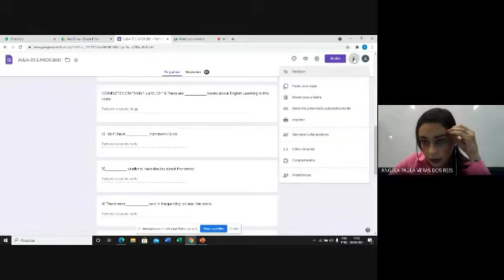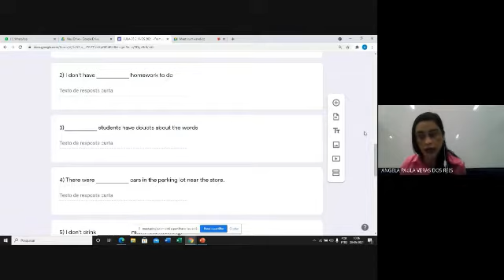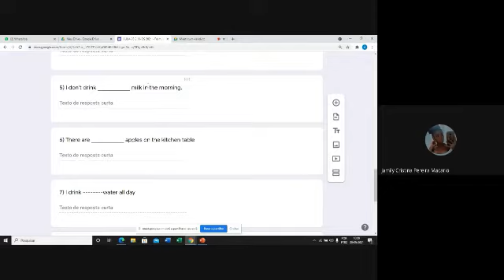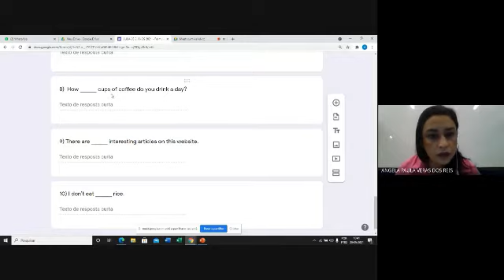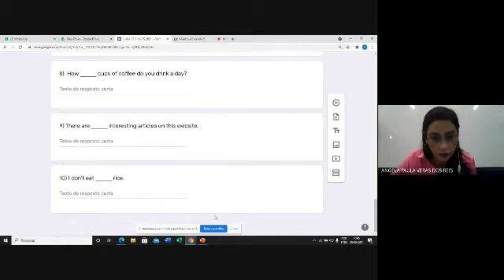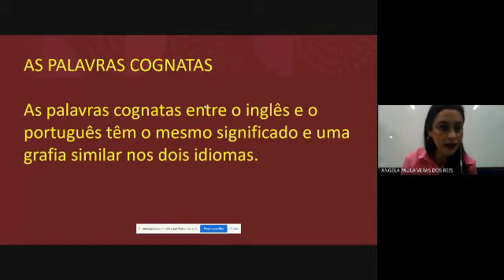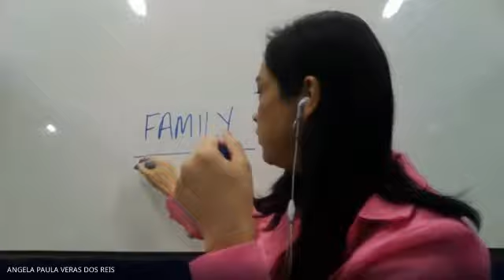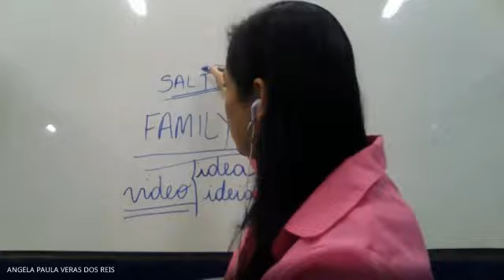2º Anos - Ensino Médio - Disciplina: Inglês - Tema: DEVOLUTIVA- MANY MUCH - COGNATES.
2º Anos - Ensino Médio -
 Disciplina: Inglês -
Tema:  DEVOLUTIVA- MANY MUCH - COGNATES.